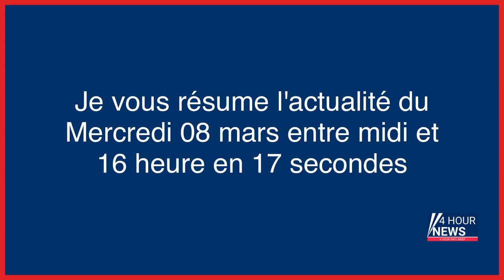Résumé de l'actualité du jour : Mercredi 08 mars entre 12h et 16h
- A Metz, une femme poignardée de plusieurs coups de couteau par son «ex-compagnon»